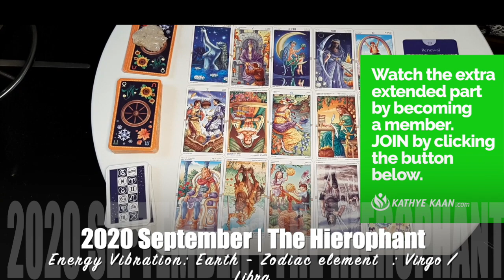TAURUS SEPTEMBER 2020 💝 SECRETS! 💫 Renewal of love 💖🙏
Kathye